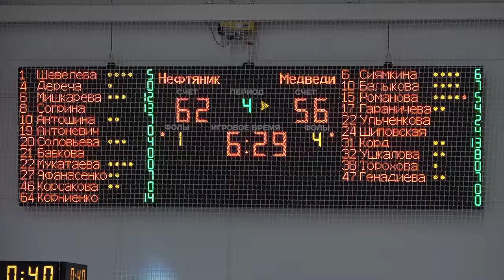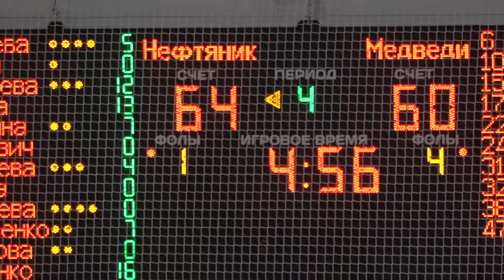Чемпионат России по баскетболу среди женских команд (Суперлига 1)